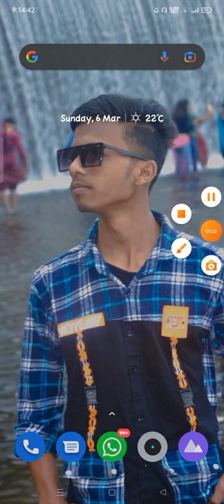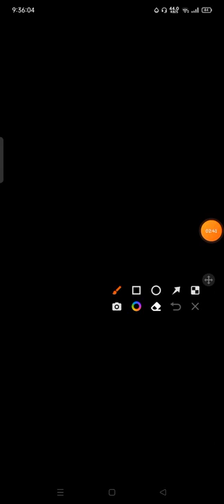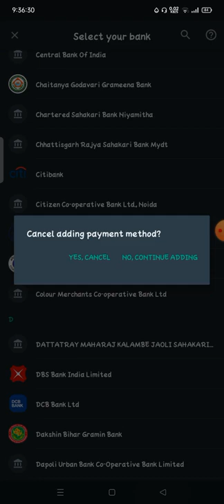how to use whatsapp payment whatsapp payment kaise use kare